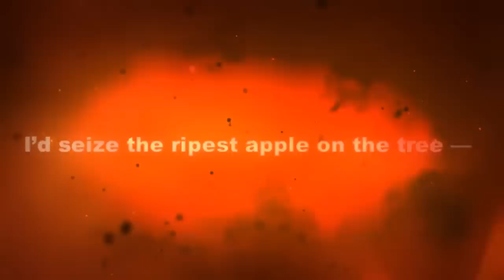Paul Harvey 1964 Radio Show: "If I were the devil...."